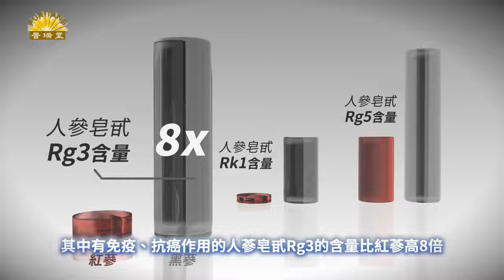普習會向世界釋放多個負面訊號 專家解讀 ｜聽紀元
Line：@puritang
❤️ 留下Email，訂閱大紀元電子報！
1. 秉承普世價值，堅持獨立的原則，維護民眾的知情權，捍衛新聞自由，提倡信仰自由、言論自由、集會自由，尊重人權。
2. 為真相護航，為沉默發聲，始終將讀者的利益放在首位。